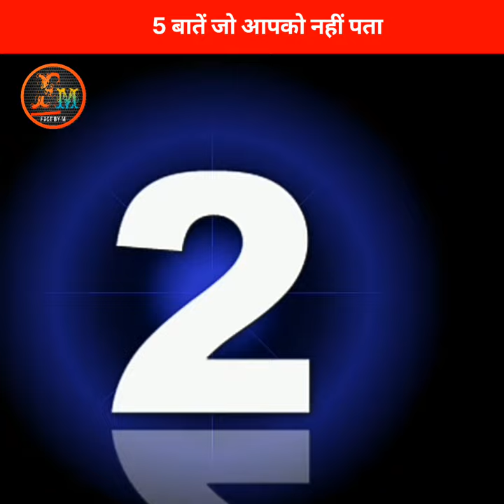क्या आप जानते हैं? 🔥💯 DO YOU KNOW 😲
क्या आप जानते हैं? 🔥💯 DO YOU KNOW 😲 factbym shortvideo ‎@Fact By M
3 गजब के Fact 😲 life changing Facts in Hindi 🔥 factbym ‎@Fact By M

In today's Eposide of factbym I am going to tell you
hindi facts
short video
Random fact
Psychology facts
Praise by girl
Internet
Creative
रोचक तथ्य
मनोवैज्ञानिक बातें !
I hope you enjoyed the video. Share my videos to your friends who are interested in science and technology of the education related facts.

NOTICE :- Dear copyright owner if I have used any of your video or photo by mistake then please do not give copyright strike to me but contect me on my mail or instagram me.

Credits :--
All the material which is used in this video is not mine. All credit's goes to respectful owner.

1. This video has no negative impact on the original words.
2.It is not transformative in nature.
3 This video is only for teaching purposed.
4. I only used bits and pieces of videos to get the point across where necessary.

factbym
Fact by M
FACTBYM
@Fact By M

Take Care Bay Bay  🙏